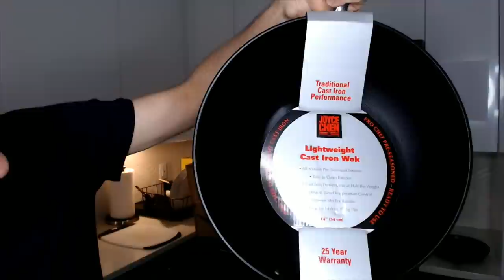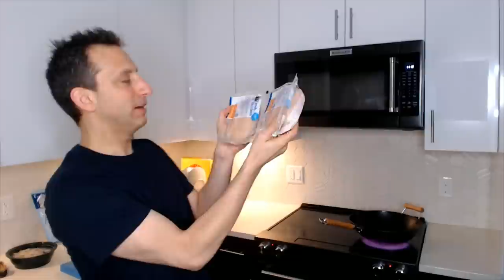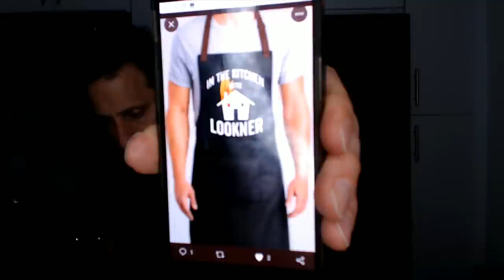Wok Unboxing & Review LIVE STREAM! (with Live Stir-Fry!)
I finally got a wok, and I'm doing a LIVE wok unboxing & review! Going to to test it out with a stir-fry right on the air. And you can ask me stuff! Enough with the small frying pan...it's time to become a big boy!

My new wok is the Joyce Chen Lightweight Cast Iron Wok (link below). Supposedly it's good for using with a glass-top electric stove. (Some say the best?) We'll see in this LIVE wok review and unboxing. Have any comments or questions about the wok? Ask me LIVE in the chat room during the live stream!

Oh, and in case you're wondering, I'm going to be cooking stir-fry chicken & shrimp with veggies.

Joyce Chen Lightweight Cast Iron Wok

Gorilla Grip Original Oversized Cutting Board

Nalgene BPA Free Tritan Oasis Canteen 32 Oz

Rubbermaid Easy Find Containers

Kikkoman Stir-Fry Sauce

Date of review: January 5, 2020